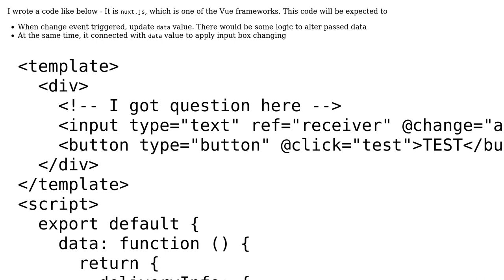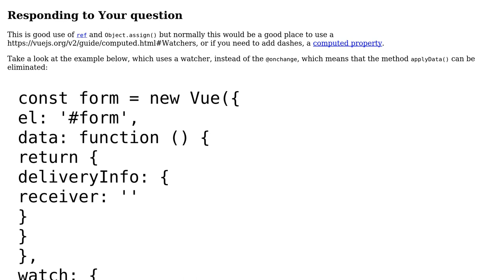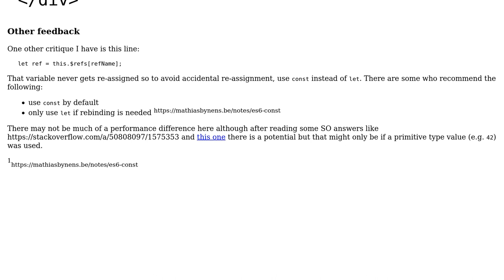duplicated operator(or attribute) on the same input control - v-model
With thanks & praise to God, and with thanks to the many people who have made this project possible! | Content (except music & images) licensed under CC BY-SA | Music | Images & others | With thanks to user SAM OnELA user Juneyoung Oh and the Stack Exchange Network Trademarks are property of their respective owners. You are responsible for your own actions.